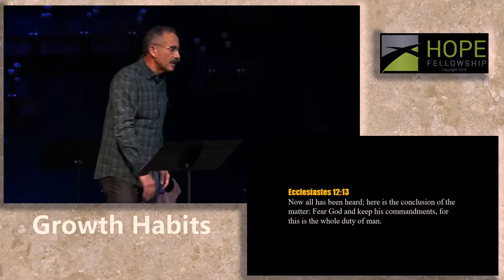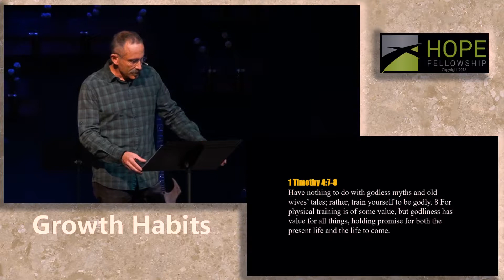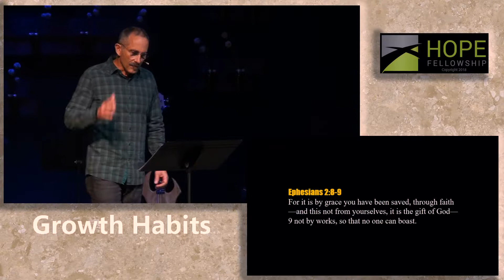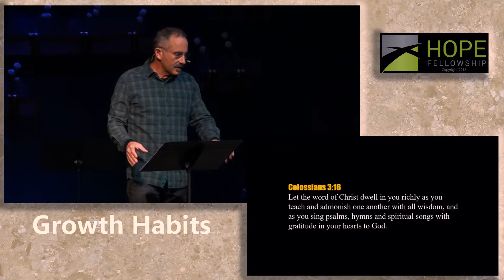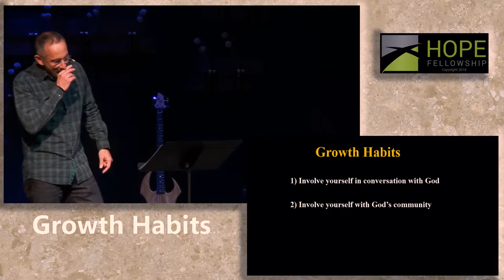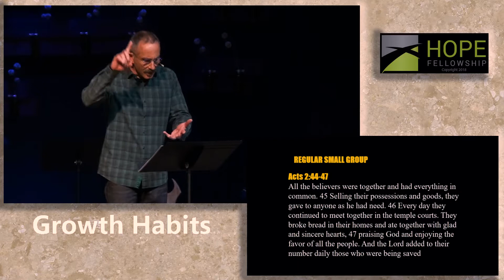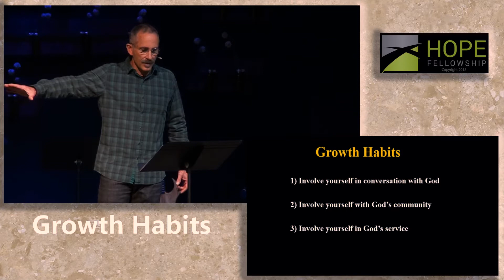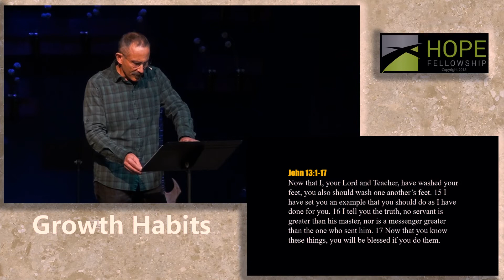Growth Habits (2018-09-09)